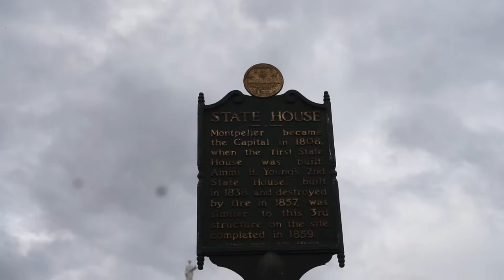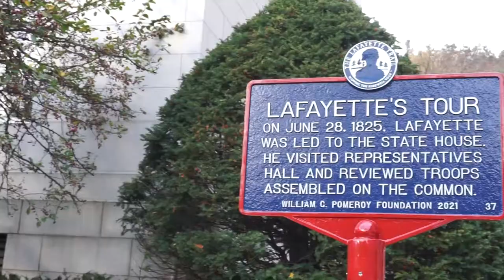Touring the SMALLEST State Capital in the USA: Montpelier Vermont (Episode 24)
We are touring the smallest state capital in the USA: Montpelier Vermont in episode 24! This may be a state capital buttttt it is actually a SMALL TOWN! How cool is that?! This town is full of history, maple syrup, and gorgeous views! The best attraction in the Vermont state capital is the capital building with the golden dome! Vermont travel is full of adventure, beautiful buildings, and more!

~ Hang out with us real-time over on Instagram & Facebook @tylerplusmolly
~ Learn useful tips and tricks on our Pinterest @tylerplusmolly

Along with clicking the bell to be updated when our videos are posted. We'd love to have you :)

We are Tyler and Molly (and of course Moose the Dobie). We are a married couple storytelling our lives, seeking adventure, and working hard to make our wildest dreams come true. In July 2020, we used our savings to purchase a used (and kind of beat up) 136" Ram Promaster. Without any experience, we self converted every inch of the cargo van into our very own tiny home on wheels! Not everything is perfect, but to use we are so proud of what we built! We have been traveling part-time in our van since December 2020 and plan to do so for a very long time!

On this channel we are storytelling our lives. That means we make videos of our travels, van life, van life tips and tricks, budget-friendly exploring, and even our day-to-day life!

Our goal is to help you find the courage to create the life you've always dreamed! We hope by storytelling our lives, showing the good and the bad, and giving any tips we can, will help you find your courage! We hope every time you watch one of our videos, you're along for the adventure!

Your Travel Friends,
Tyler + Molly